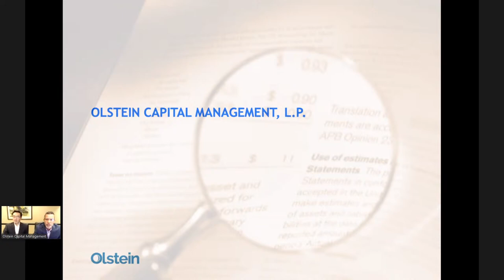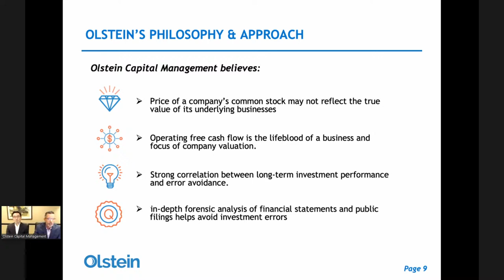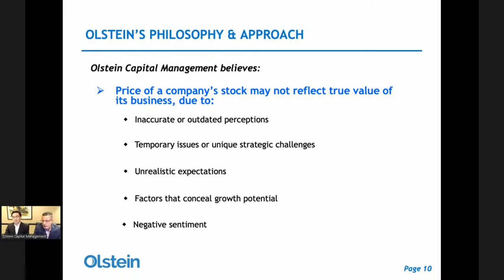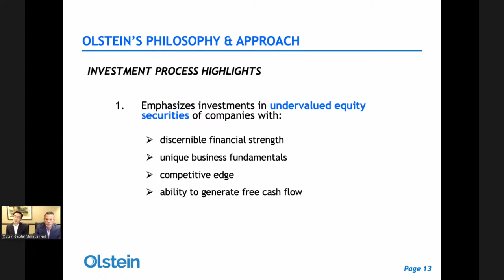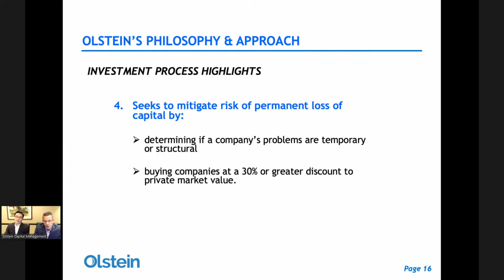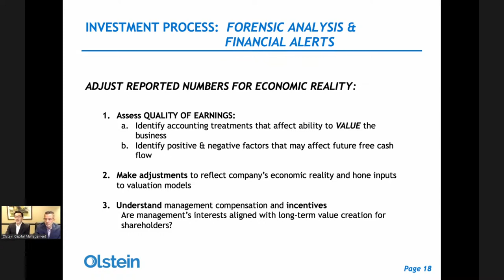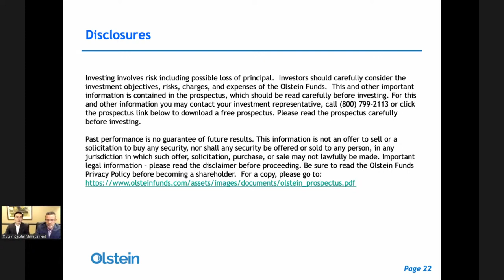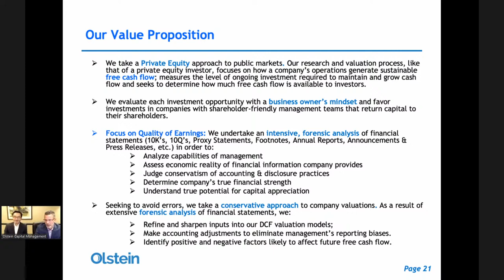Value Investing Live: Eric Heyman and Tim Kang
Eric Heyman joined Olstein Capital Management's investment research team in January 1996. He is the lead manager for Olstein Capital Management's SMID Value Equity strategy and Co-portfolio Manager of the Multi Cap Value Equity strategy. Eric has served as Portfolio manager of the Olstein Strategic Opportunities Fund since its launch on November 1, 2006, and as Co-Portfolio Manager of the Olstein All Cap Value Fund since October 31, 2008. Since June 2005, as Director of Research, Eric oversees the ongoing generation of investment ideas, sector and company coverage and the orderly flow of information throughout the research department. Eric has written articles on investing for Crain's Publications and the American Association of Individual Investors (AAIII Journal); he has also been quoted or featured in numerous business media outlets such as The Wall Street Journal, The New York Times, SmartMoney, The Wall Street Transcript, and the Associated Press. Previously Eric held the position of Accountant with Norstar Energy, a subsidiary of Orange and Rockland Utility. He holds a B.B.A. in Accounting from Pace University.

Timothy S. Kang
Senior Vice President and Senior Research Analyst

Olstein Capital Management, L.P.

Tim Kang joined Olstein Capital Management, L.P. in April 2006, as a member of the research team that anlyzes viable investments for the firm's portfolios. Previously, Tim held the position of Vice President - Equity Research Analyst with Citigroup Asset Management, covering Asia ex-Japan financial stocks, and assisting in covering US bank stocks. Prior to Citigroup, he was an Assistant Vice President at PPM America, Inc. as a member of the high-yield bank loan team working on private bank loan transactions in all industry sectors. Previous to PPM America, Tim was a Senior Auditor at Arthur Andersen, L.L.P. He holds a M.S. in Accountancy from DePaul University in Chicago, Illinois, and a B.S. Speech with a concentration in Economics from Northwestern University in Evanston, Illinois.

Chapters:
0:00 Intro
0:44 Welcome Everyone!
1:28 Introduction to Olstein Capital Management
6:19 Olstein's Value Equity Strategy
14:45 A Focus on Free Cash Flow
17:27 Investment Process Highlights
23:08 Forensic Analysis
26:58 Corporate Turnarounds
31:44 Audience Q&A
1:00:18 Thanks for Joining Us
1:01:09 Outro